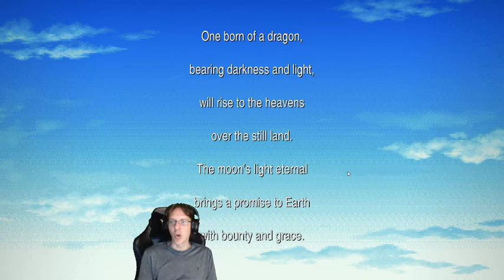Final Fantasy IV Pixel Remaster part 11 Giving the Giant a bad case of parasites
this ones real
original upload on
9/28/2021